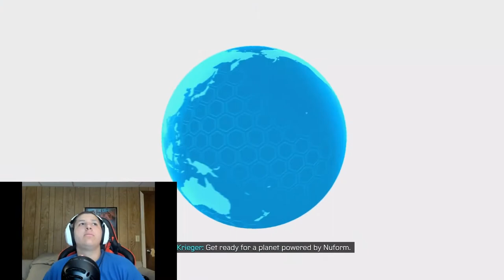SEASON 1 EPISODE 25 BEST GAME IN 2020 Spiderman Miles Morales Part 1